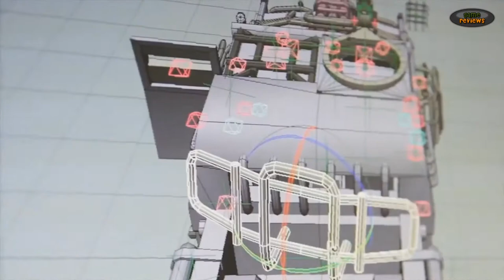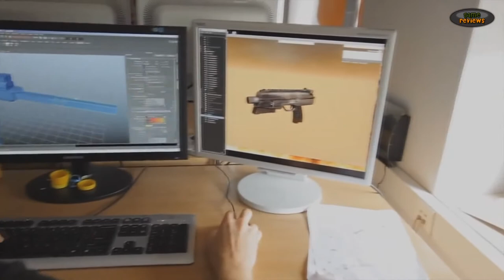Grimlands - Making of Part 2